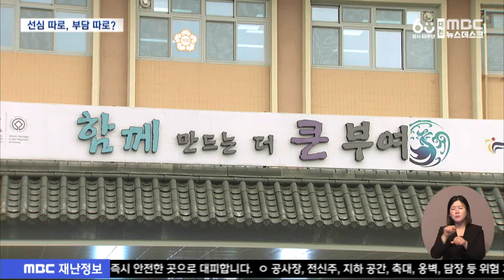정부만 생색‥ '등골 휘는' 지자체 (2024.07.16/뉴스데스크/대전MBC)